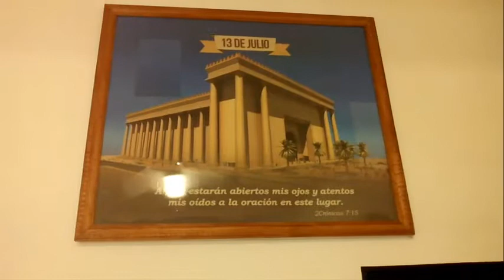Somos Trigarantes FJU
Fuerza Joven Universal de Puerto Vallarta te invita a unirte a nuestro grupo donde encontraras nuevos amigos, deportes, juegos, musica, arte y muchas cosas mas, te esperamos contactanos